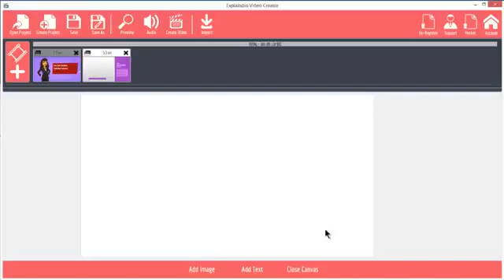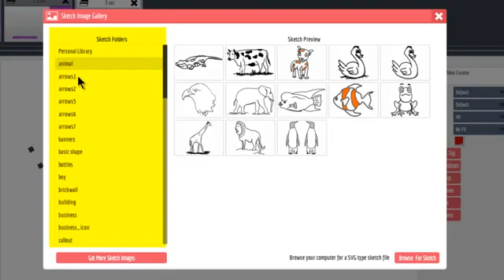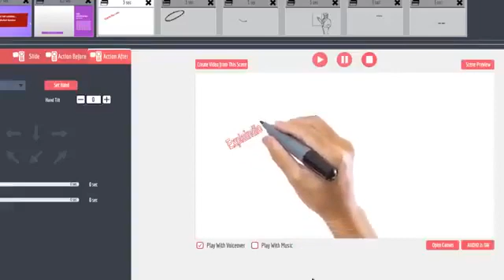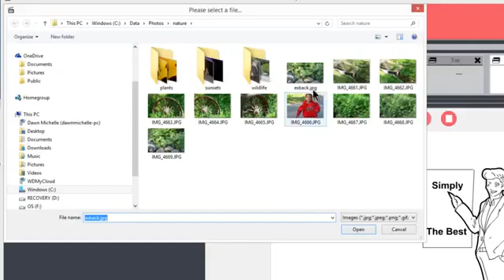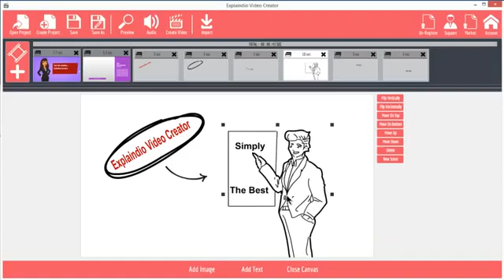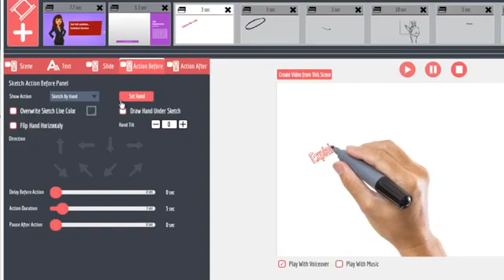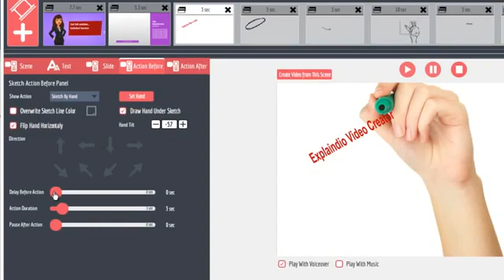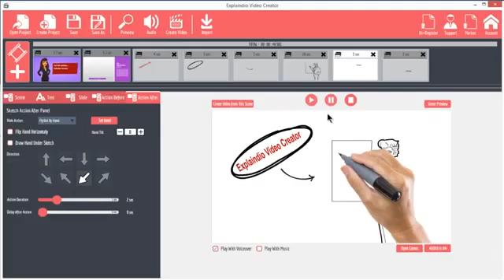Explaindio Software Tutorial (Part 2):How To Use Sketching Features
What is Explaindio Video Creator ?
Explaindio Video Creator allows you to quickly and easily produce a varietyof different types of videos,including
Video Sales Letters
Marketing Videos
Viral Advertisements Videos
Training Videos
Product Promotion Videos
Marketing Videos
Viral Advertisements Videos
Training Videos

Benefit of Explaindio Video Creator
Start creating your own videos to sell!
Make videos that market your products and services!
Create video product reviews for Amazon and other sites!
Develop videos that establish you as an expert and build your authority!
Premade slide packs which you can use to spice up your own videos

It could help you
Also, now you don’t need video production skills to create professional-looking videos for yourself or for other small businesses. You can simply use Explaindio Video Creator and the ready-to-go video projects and slide packs at our slide and project creator marketplace to instantly get the attention-grabbing videos you need.

Best of all:
You won’t have to worry about having any restrictions placed on your videos. They will be 100% yours to do with what you want. You won’t have to worry about where you can place the videos or how you can use them. You also won’t have to worry about having to figure out any complicated instructions or software functions when making the videos. Explaindio Video Creator is plug-and-play easy – turning you from video novice into video expert in a matter of minutes.

Making High Quality Videos Doesn’t Have to be Frustratingly Difficult …

Creating high quality videos has never been particularly easy. That’s left successful video marketing, for the most part, to “tech geeks” and to Internet marketers who could afford to hire “tech geeks” to create videos for them.